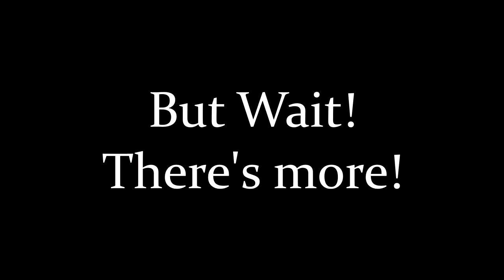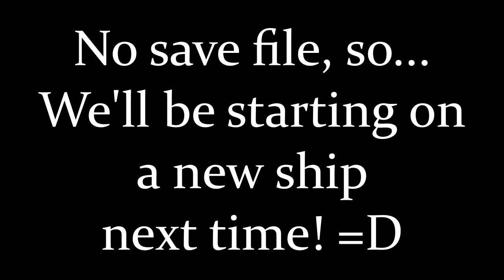🚀 Let's Play Pulsar: Lost Colony Multiplayer Part 4 (Feat. Brascus, Lum, Darin, Limboxx)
Welcome to Pulsar: Lost Colony Multiplayer part 1! I am so very, very excited to share this game with you! A fellow YouTube creator, Brascus, invited me to join his crew in a Pulsar: Lost Colony Let's Play, as we explore the far reaches of space together on our very own spaceship! This game is currently in early access development by Leafy Games. I will be playing the engineer, but there are also captain, pilot, scientist, and engineer posts to fill! This game is in the same vein as Artemis Spaceship Bridge Simulator, if you’re familiar with that. Let’s have some fun!

If you'd like to check it out, you can buy Pulsar: Lost Colony on Steam right

A RANDOMIZED GALAXY TO EXPLORE
At the beginning of every voyage, the sectors of the galaxy are randomly generated. Each sector may be occupied by a faction and contain enemies, space stations or planets. As you continue your voyage, the galaxy dynamically changes as sectors get overtaken by other factions and the level of chaos rises. Embark on far-off missions, engage in combat within enemy sectors, and explore the fringes of the galaxy.

JOURNEY ALONE OR WITH FRIENDS
Each crew consists of up to five members. You can play offline with bots or cooperatively with friends online. Alternatively, you can take a ship out by yourself and perform all tasks of the crew, although it may prove to be quite a challenge.

EVERYONE PLAYS A KEY ROLE ON THE SHIP
There are five available classes—Captain, Pilot, Scientist, Weapons Specialist and Engineer. Each role has its own responsibilities to perform aboard the ship. Coordination between your crewmembers will be necessary for survival during your voyage. More info about the classes can be found here.

JOIN THE AWAY TEAM
Leave the comforts of your starship behind to explore stations and planets. These locations may be necessary to complete the next objectives in your missions, or contain salvageable items that can be of great value to your crew. Use caution, however, as these places are not always hospitable.